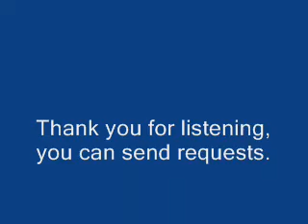Cover Gold Finger .wmv